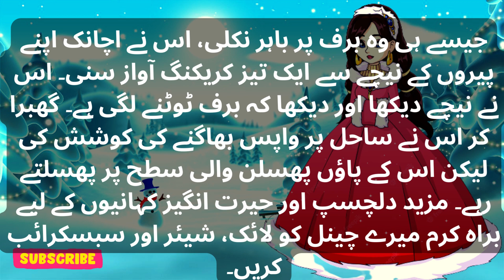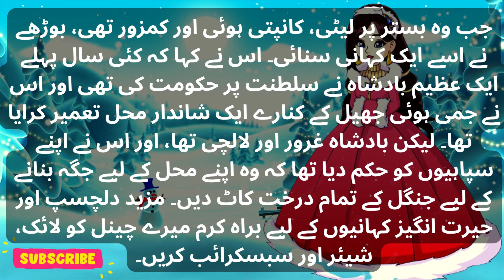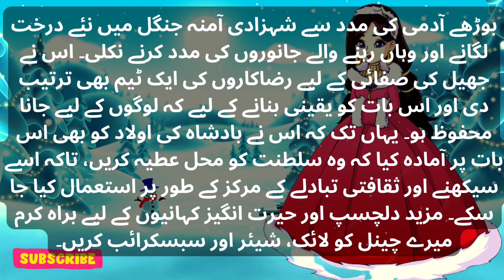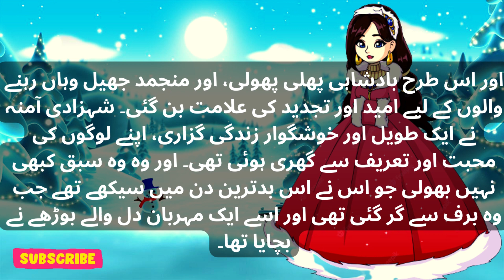!شہزادی آمنہ اور منجمد جھیل Urdu/Hindi Kids Fairy Tales! Urdu/Hindi Kahniyan!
!شہزادی آمنہ اور منجمد جھیل Urdu/Hindi Fairy Tales for teenagers!

Welcome to Story House 411, your destination for captivating storytelling! In this video, we bring you an exciting Urdu/Hindi fairy tale titled "شہزادی آمنہ اور منجمد جھیل" (Rajkumari Amana aur Jammi Hui Jheel).

This enchanting tale follows the adventures of Princess Amna, who discovers a frozen lake in the forest while on a stroll. As she tries to unravel the mystery of the frozen lake, she encounters a series of challenges and ultimately learns an important lesson.

This fairy tale is perfect for teenagers and anyone who loves a good story. With its engaging plot, relatable characters, and valuable lessons, this tale is sure to captivate and entertain.

At Story House 411, we pride ourselves on producing high-quality storytelling content that resonates with audiences. So sit back, relax, and enjoy this Urdu/Hindi fairy tale.